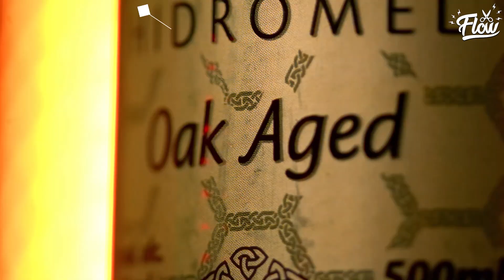QUAL O SEGREDO DAS NFTS? | Cortes do Flow